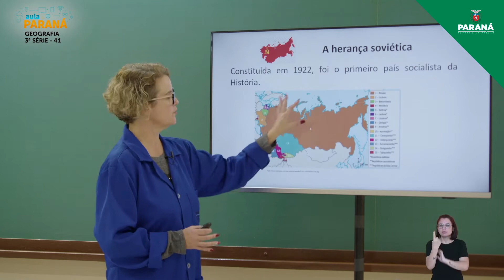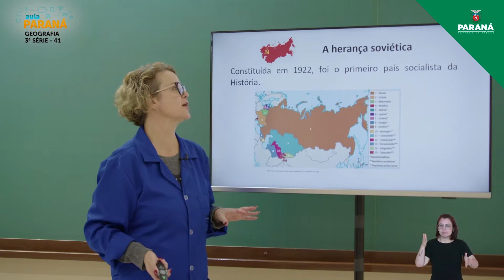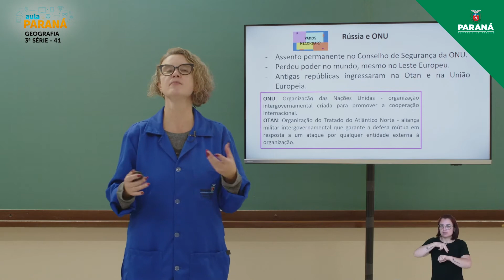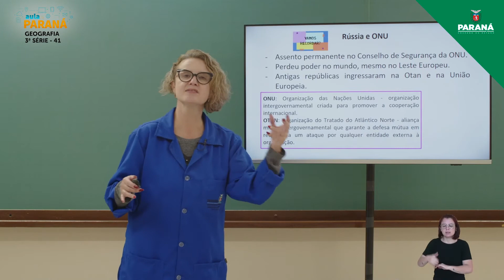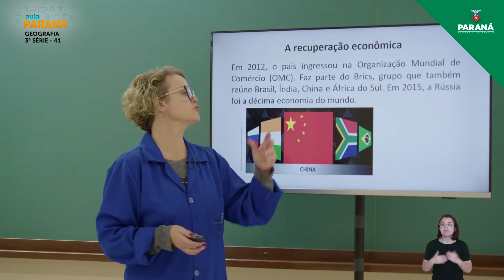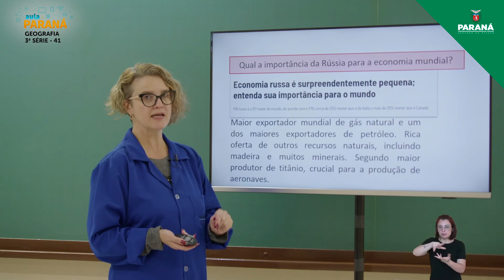2022 | Resumo da Aula | 3ª Série | Geografia | Aula 41 - Rússia na Nova Ordem Geopolítica